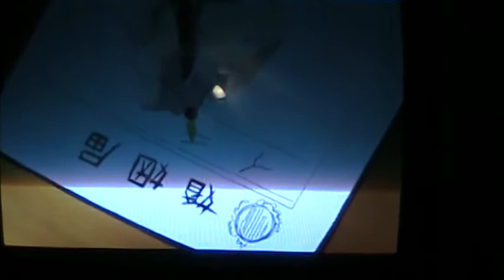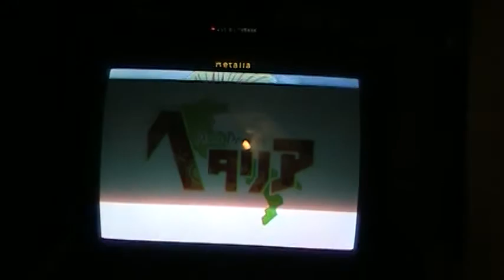Long Live France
LONG LIVE FRANCE! (and his crazy love life)